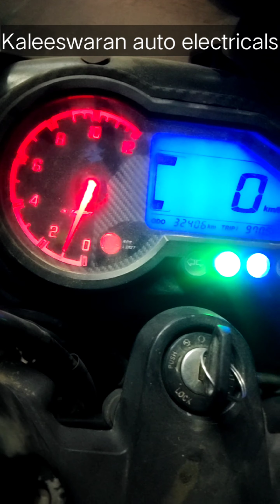Bajaj Pulsar slow speed problem | Bajaj pulsar missing problem | Bajaj pulsar current problem pulsar